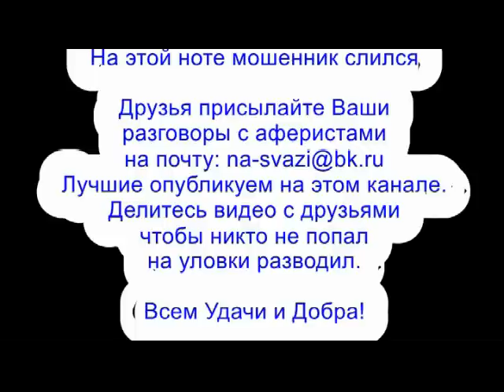✅ Не дают спокойно на море отдохнуть сволочи / мошенники звонят по телефону сбербанк